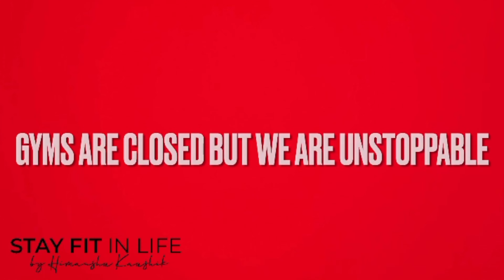Fat to Fit Journey| Gyms are closed and we are back to Home Workouts.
This video is a compilation of my Home workouts. Gyms are closed here in Pattaya and I started with my body weight workouts. But then I thought of setting up my home gym as the situation can hold for many days.

I already had the Bars and Weight lifting material as I organise Powerlifitng Championships in Thailand. So the problem is resolved a bit and I can workout in a better way.